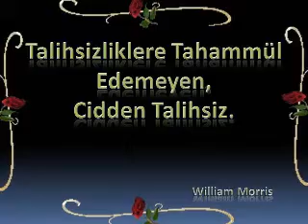GÜNÜN SÖZÜ - William Morris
GÜNÜN SÖZÜ WİLLİAM MORRİS